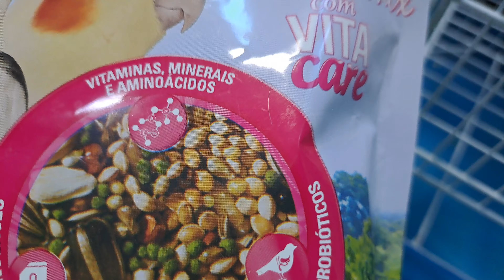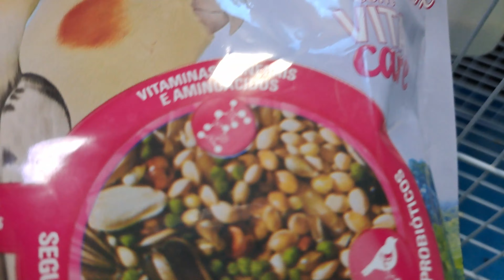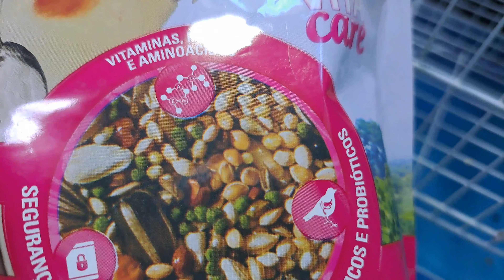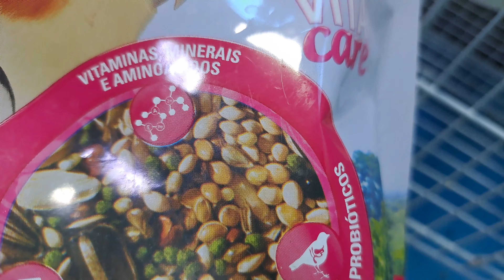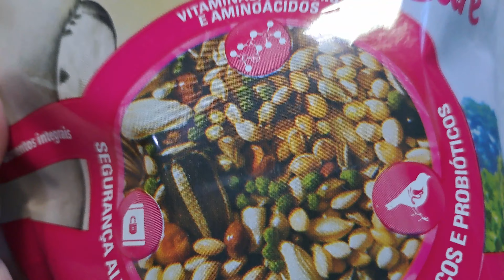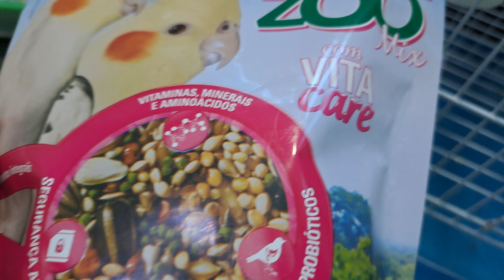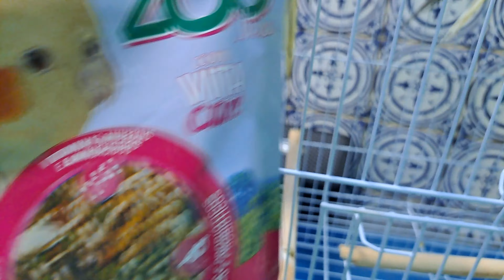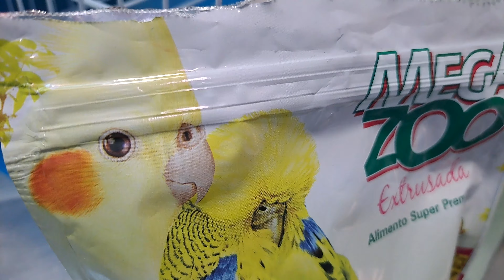Posso dar girassol para minha calopsita?calopsita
Sua calopsita adora sementes de girassol, mas é importante lembrar que uma dieta balanceada é essencial para a saúde dela. Comprar alimentos de qualidade é fundamental. Evite ouvir informações erradas de vendedores, pois a saúde da sua ave é prioridade.

Aconselho a sempre levar sua calopsita ao veterinário especializado em aves regularmente, para check-ups e orientações sobre nutrição adequada. O profissional poderá recomendar a melhor dieta para suprir as necessidades específicas da sua calopsita.

No Brasil, existem diversos fabricantes renomados de alimentos para aves, como Mega Zoo, Alcon e Nutrópica, que fornecem opções balanceadas e de qualidade. Procure sempre por embalagens com nome do fabricante, data de validade e que sejam a vácuo, para garantir a segurança e saúde da sua ave.

Lembre-se, a saúde e bem-estar da sua calopsita são fundamentais para que ela tenha uma vida longa e feliz.